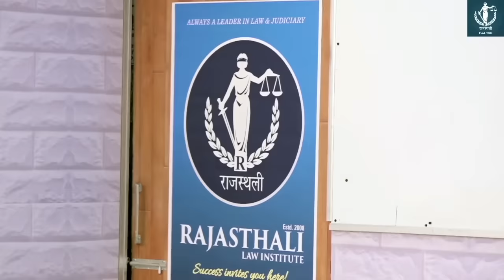NATASHA CHOUDHARY RJS 2022